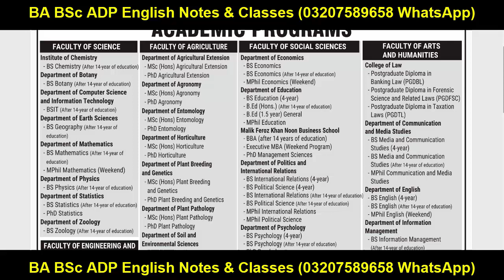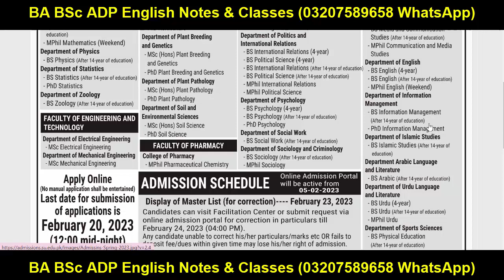BS/BS 5th Semester/MA/MSc/MPhil/PHD/B.ED Sargodha University Admission 2023 - UOS Admissions 2023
Sargodha University
Uos Admissions 2023
uos
ba
bsc
adp
adc
ada
ads
uos exams
uos supply exams
uos results
university of sargodha
uos exams
uos admissions